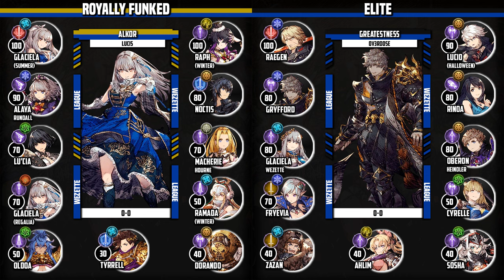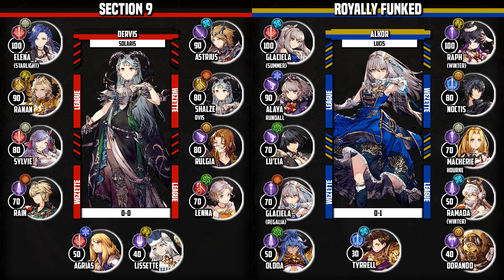King Vs Queen!? WDL Season 4 Week 1 - Wezette League!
0:00:00 Beginning of Video
0:02:03 Royally Funked (Alkor) Vs Elite (Greatestness)
0:06:34 Bento Box Bullies (Maraxus) Vs Lionsguard (Nemo)
0:09:20 Norra's Gang (Maou) Vs Vanargand (Shadow91)
0:12:07 Oelde's Angels (Isvar) Vs Eggplant Brigade (Hisoka)
0:16:00 Lightning Warriors (Meefle) Vs Bag O' Cats (Garouken)
0:20:17 Section 9 (Dervis) Vs Royally Funked (Alkor)
0:24:04 Eggplant Brigade (Hisoka) Vs Lionsguard (Nemo)
0:27:12 Norra's Gang (Maou) Vs Elite (Greatestness)
0:30:41 Lightning Warriors (Meefle) Vs Bento Box Bullies (Maraxus)
0:35:00 Oelde' Angels (Isvar) Vs Vanargand (Shadow91)
0:38:23 Wezette Standings